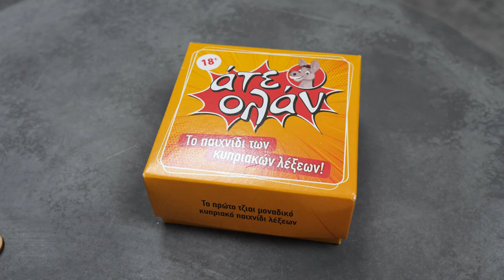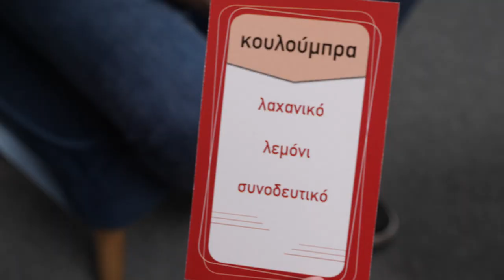Tik Talk EP06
Find out more about your favourite Tik Tokers. Today Marinos Constantinides